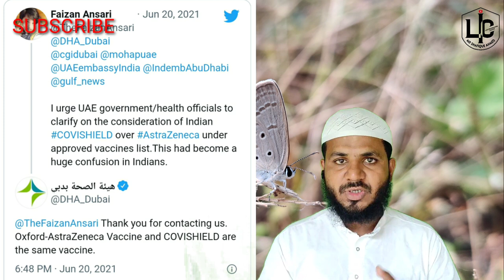Covidshield Vs AstraZeneca Vaccine | Difference Between AstraZeneca Vs Covidshield Vaccine | Flight